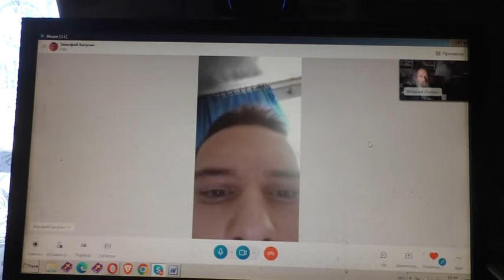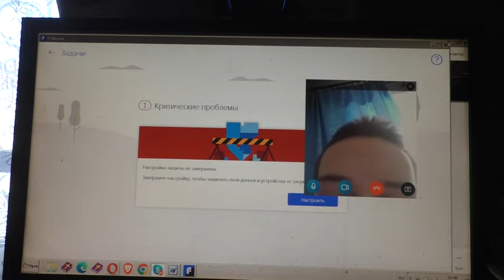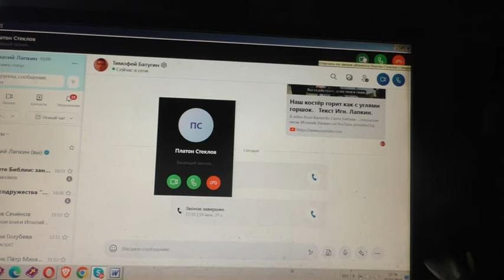О войне по Новому Завету в Святой Библии. 23. 02. 2024